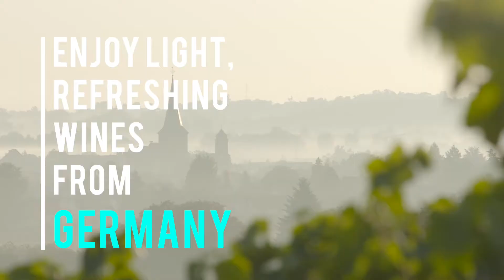Light Summer Wines from Germany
Crisp acidity and bright fruit flavors make German wines ideal for warm weather. Discover Germany's white, rosé, and sparkling wines and pour a sip of summer into your glass!